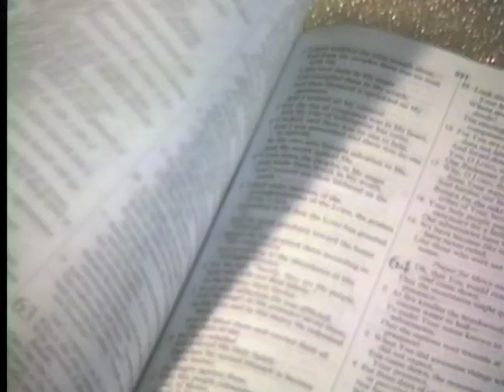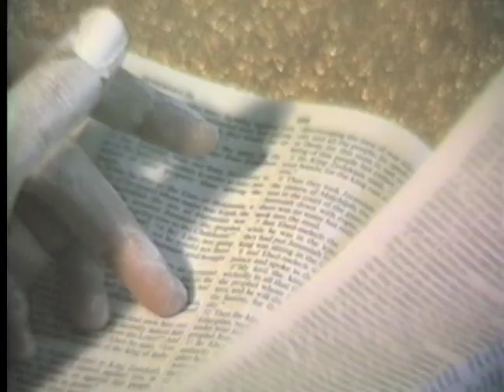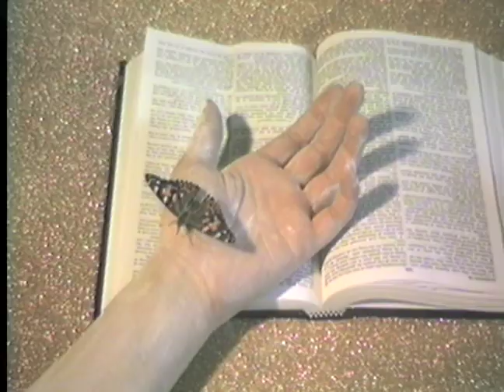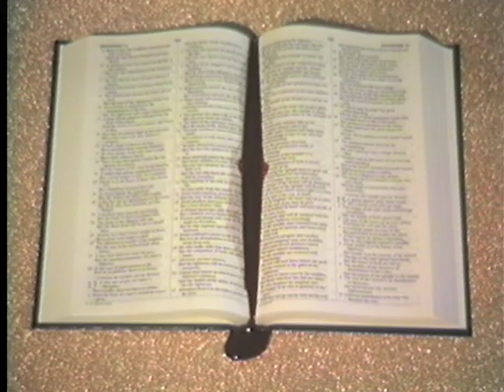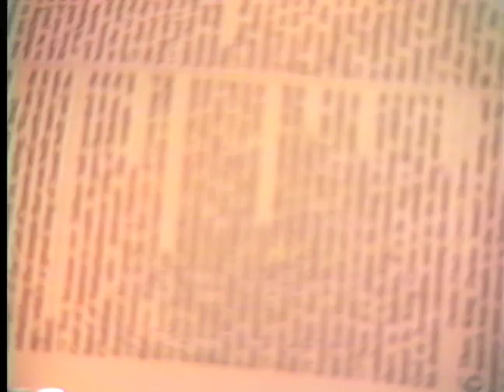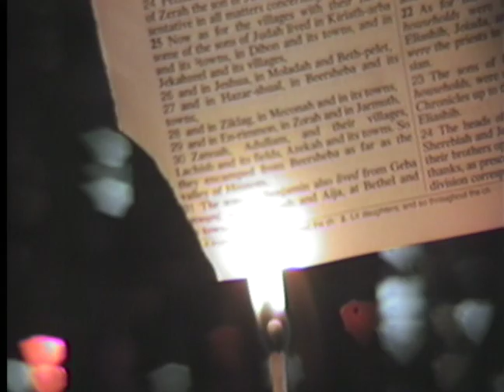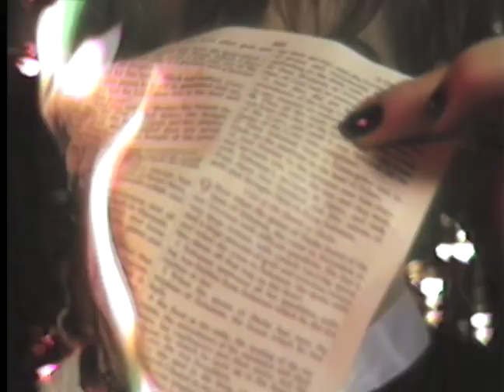The Johns - Blood Run Free [OFFICIAL MUSIC VIDEO]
First single from The Johns' upcoming album "Forge". Out May 31st, 2019.